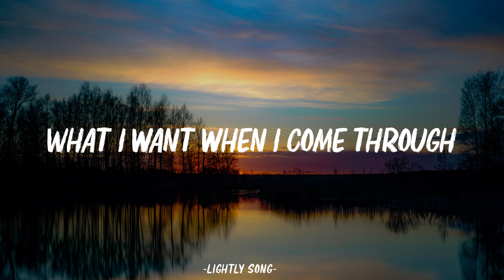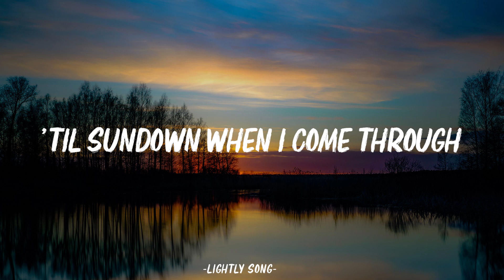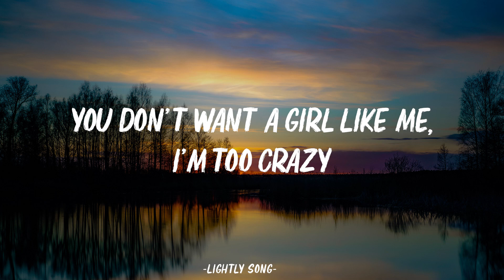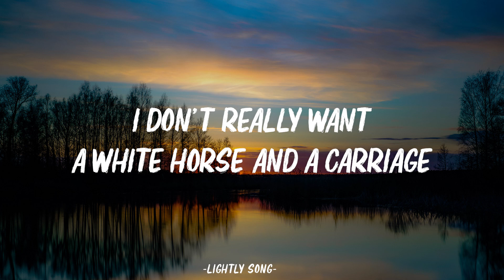Maroon 5 - Girls Like You (Lyrics) ft. Cardi B